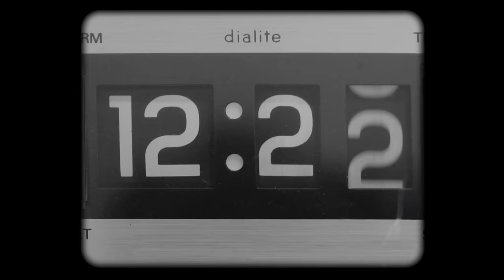Mustafa Ceceli & Yıldız Tilbe - Aşktan Giderken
Ceceli Müzik & DMC etiketiyle yayınlanan ''Aşktan Giderken'' adlı video klibimiz yayında! Keyifle Dinleyin.

Söz: Yıldız Tilbe
Düzenleme: Mustafa Ceceli
Mix-Mastering: Koray Püskül
Yönetmen: Ecem Gündoğdu

"Aşktan Giderken" şarkı sözleri ile;

Ne ilk ne sonuncusun
Düşüp de bu tuzağa kaybeden
Kendini terk eder insan
Aslında aşktan giderken

Bir varmışız, bir yokmuşuz
Masalmışız, yaş almışız derken
Evet, doğruydu gitmen
Er geç ayrılacaktık zaten

O gönlün oldu mu?
Soğudu mu için?
Bir cevap buldun mu?
Neden, nasıl, niçin?

Bas bas bağır adımı
Duyan yok feryadını
Bağır çağır
Al tacını, tahtını
Bin defa, yüz bin defa
Hayır hayır

Duyan yok feryadını
Bağır çağır
Al tacını, tahtını
Hayır hayır

Ne yaz ne kışmışım
Bi' bakmışım yalancı baharmışım
Zamanı bölmüşüm, çok ölmüşüm
Ben neler görmüşüm?

Ne varmışım ne yokmuşum
Sanki bitmez bir oyunmuşum
Çığlık çığlığa susmuşum
Ertelenmiş umutmuşum

Soğudu mu için?
Neden, nasıl, niçin?

Duyan yok feryadını
Bağır çağır
Al tacını, tahtını
Hayır hayır

Duyan yok feryadını
Bağır çağır
Al tacını, tahtını
Hayır hayır